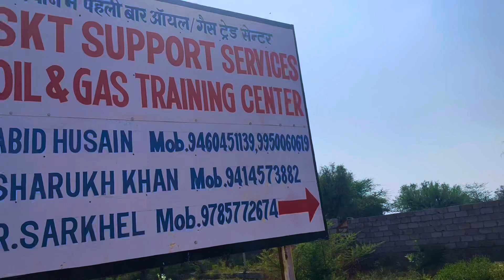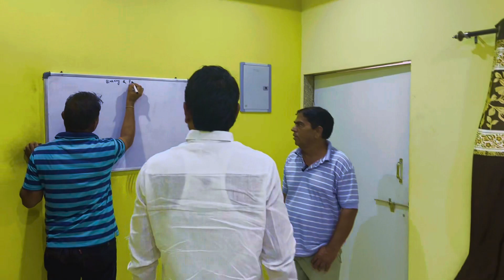बेरोज़गारों युवाओं के लिए 100% स्थायी रोज़गार मात्र 45 दिन का कोर्स SKT ट्रेनिंग सेण्टर फतेहपुर